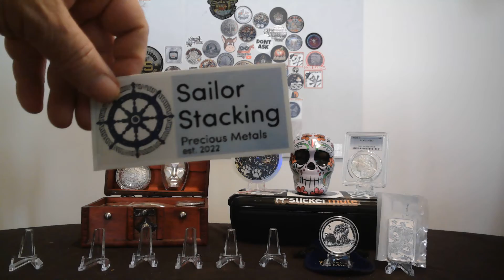MAIL CALL/LISTEN TO THE END FOR GAW